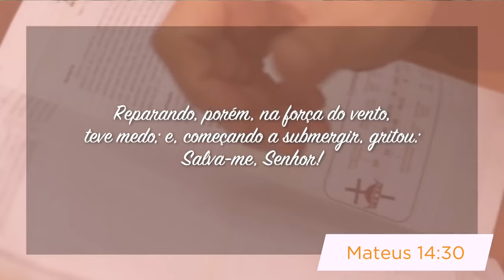Um Deus que ouve o meu grito de socorro com Pr Elias Brenha | Minutos de Esperança